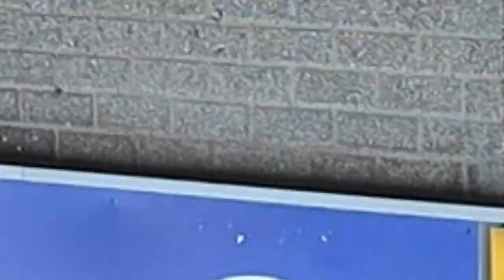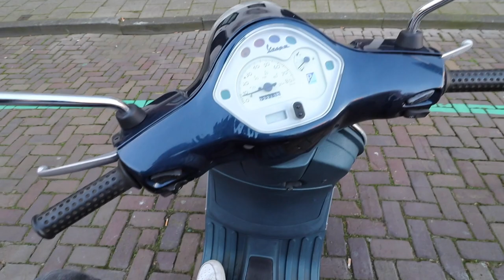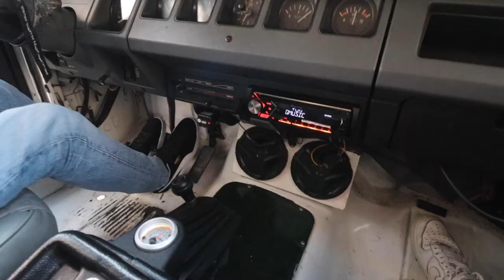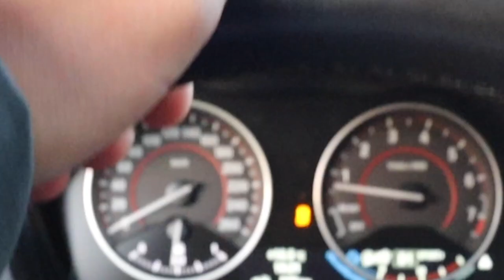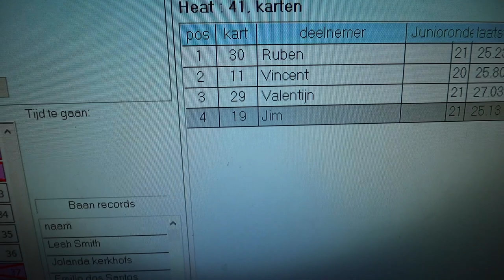IK HEB MIJN AUTO NU AL VERPEST!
Hey allemaal, in deze video ga ik mijn auto laten maken, omdat ik hem al weer verpest heb. Ook ga ik karten met vrienden.

POST:
Talpa Social
tav Vincent Visser
Bergweg 70
1217SC Hilversum